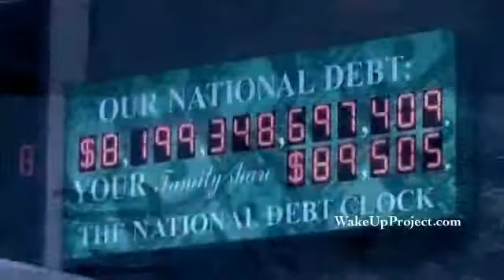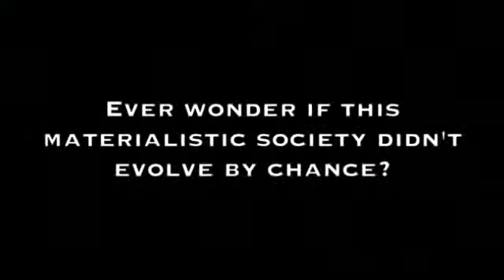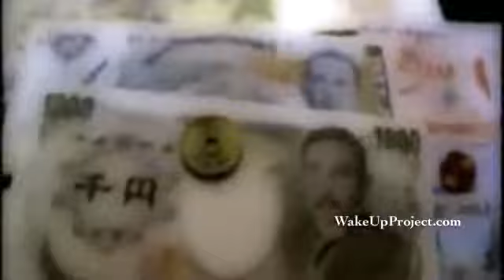NWO & The EndTime, Phase 3 (3) Age of Awesome Deception (The Endtime/'A Muslim Perspective')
This series has been uploaded following a request and information received that it was not easily available.  If you are aware of a title on any subject which is not generally available, or found on YouTube - Please contact us and we'll see if we can locate and then upload it.

TheYouFiles